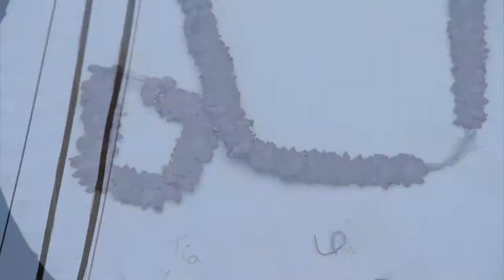Tanya Aguiñiga on her childhood crafting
Sculptor, designer, activist, textile artist, Tanya Aguiñiga talks about her childhood crafting. CROSSROADS episode PBS premiere: November 16, 2012.